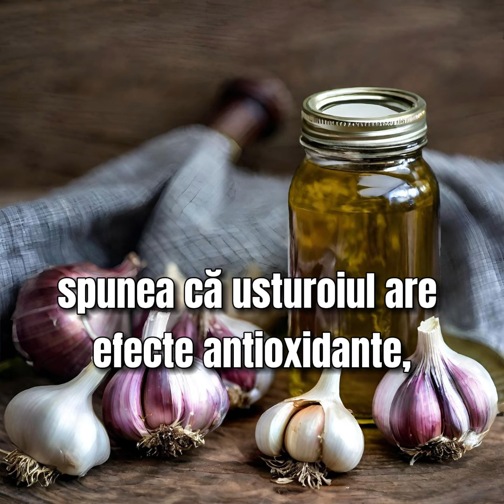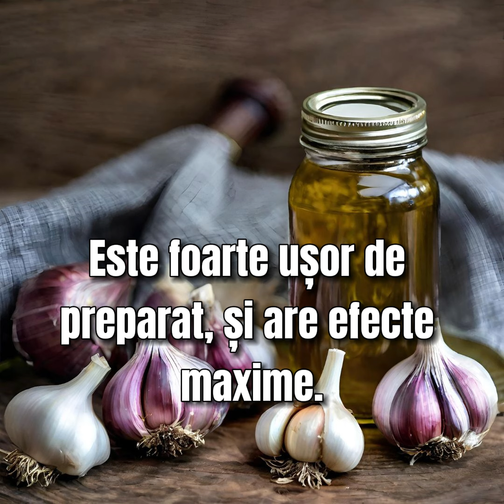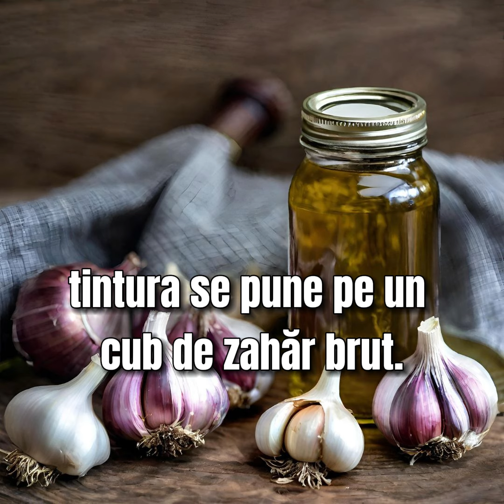Tinctura de usturoi combate infecțiile mai bine decât medicamentele – Află cum să o prepari